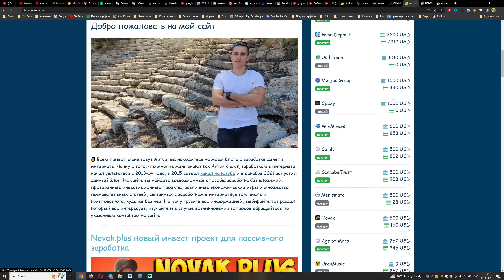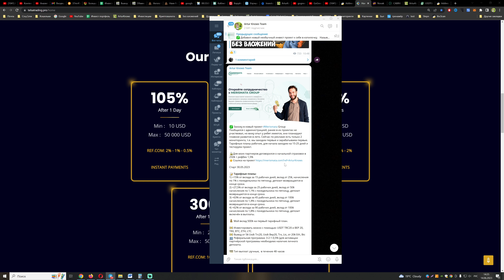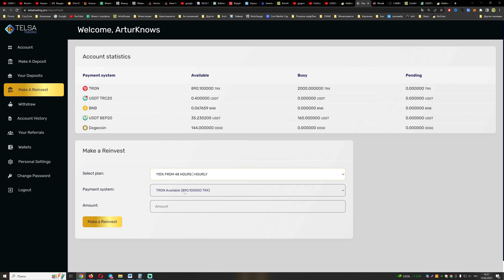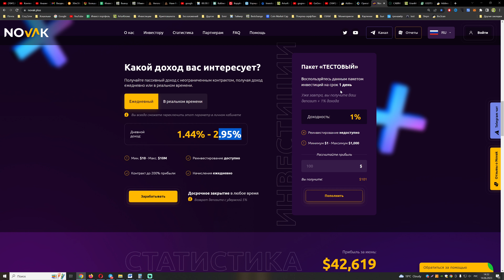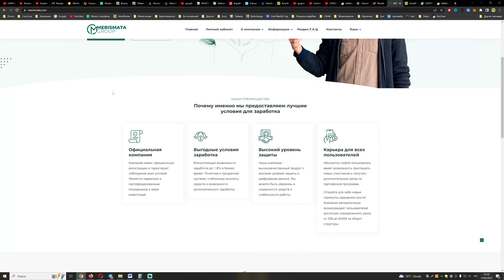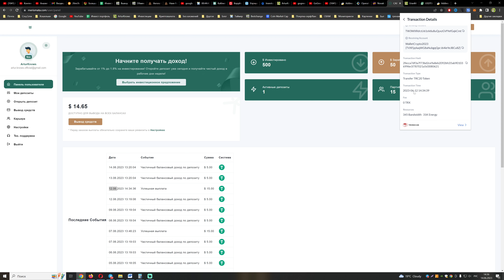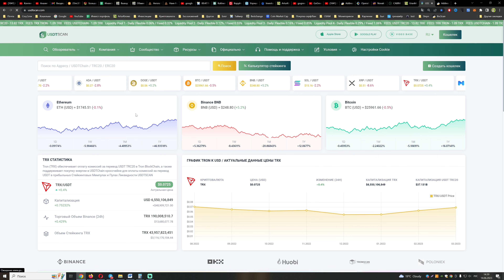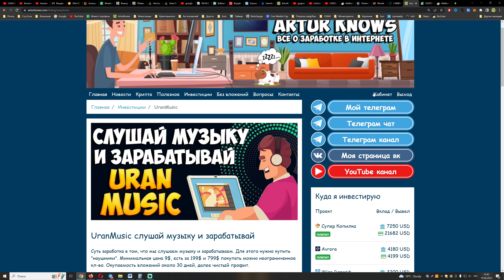Топ 5 сайтов куда вложить деньги чтобы приумножить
UranMusic проект сделал рестарт. Не рекомендую в рестарт идти
Novak перестал выплачивать средства
TelsaTrading 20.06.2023 перестал выплачивать средства